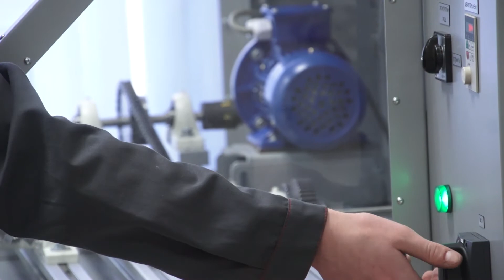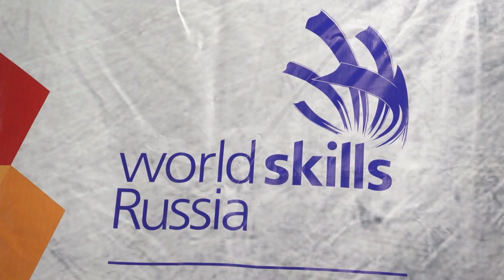World skills 2021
В Прикамье стартовал краевой этап профессионального чемпионата "World skills". Это престижное и зрелищное соревнование проходит на нескольких площадках в нашем регионе. В том числе и в Березниках! Сегодня Кристина Предеина побывала на испытаниях у медиков и механиков.